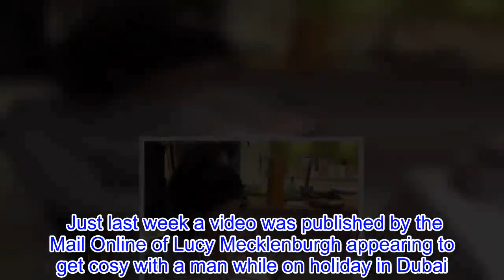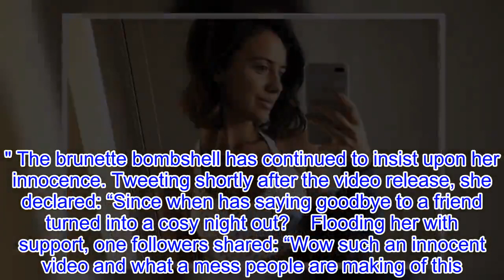Ryan Thomas’ girlfriend Lucy Mecklenburgh teases she’s getting broody with playful tweet